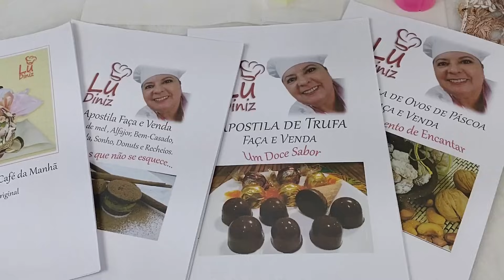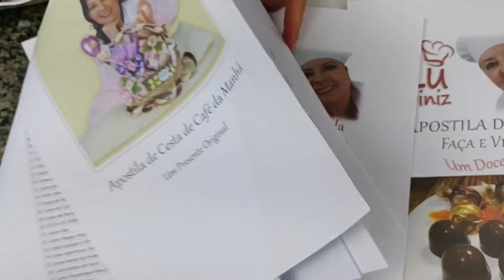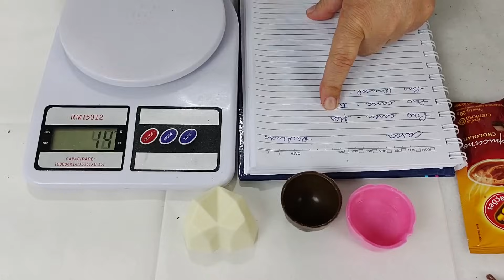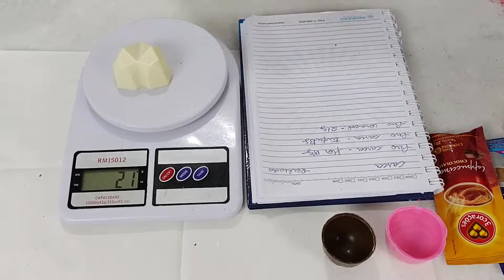Como Fazer Encapsulados "Vários Sabores" Ótima Opção para Cestas do dia dos Namorados.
Boa Sorte.